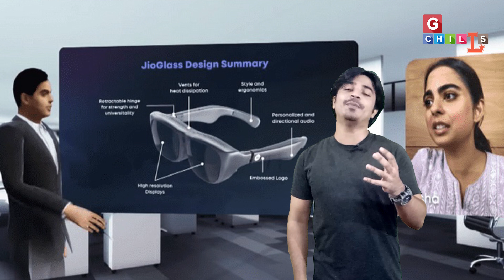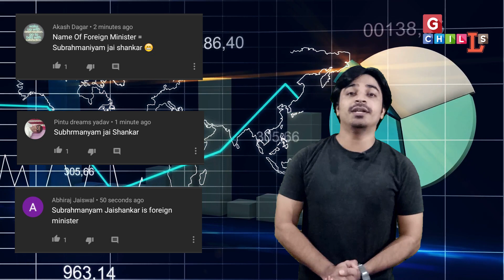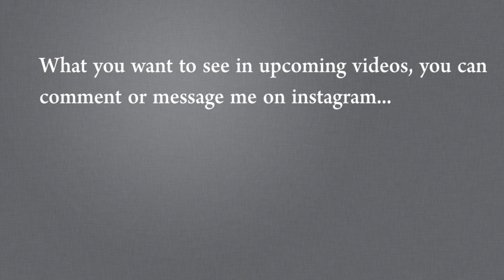Jio Glass | Complete Details in Hindi By Jasmin Patel | Gchills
Jio Glass is a mixed reality tool that aims to make virtual meetings more approachable. Here's all you need to know. Jio Glass complete details in Hindi,  Jio Glass price, Jio Glass Features.

In my segment I cover motivational stories, biographies, success stories, motivational videos in Hindi, meaningful talks including general knowledge, facts and science explaination. We care for your time. You will always get here worth watching contents. For our previous videos visit our playlist section. You will love it.

Other playlists, visit once you will say thanks later.